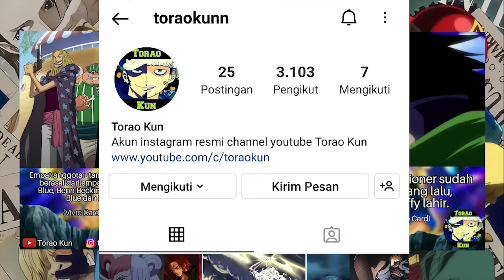OP 1104 - EPIC! JURUS PAMUNGKAS LUFFY UNTUK MENGALAHKAN SATURN! KEKACAUAN BESAR DIMULAI -Prediksi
video ini berisi berbagai hal menarik tentang one piece chapter 1104! EPIC! JURUS PAMUNGKAS LUFFY UNTUK MENGALAHKAN SATURN! KEKACAUAN BESAR DIMULAI

"Shambles"